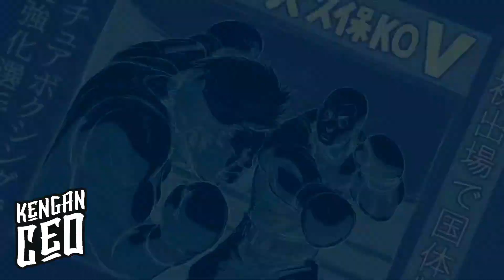NAOYA OKUBO TRAINING HISTORY | KENGAN ASHURA | ENGLISH DUB | HD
"The King of Combat" Naoya Okubo History